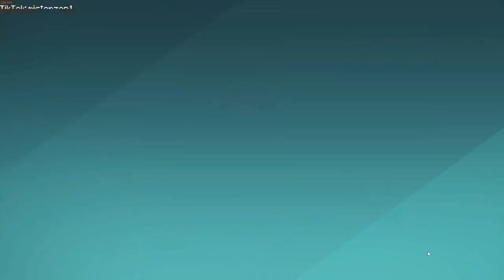BRING BACK JETPACKS! - Farlight 84